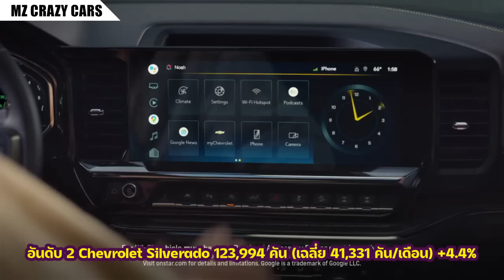ฝรั่งนิยมรุ่นไหนบ้าง? เผยข้อมูลรถกระบะ Full Size รุ่นยอดนิยมไตรมาสแรก..ในอเมริกา!